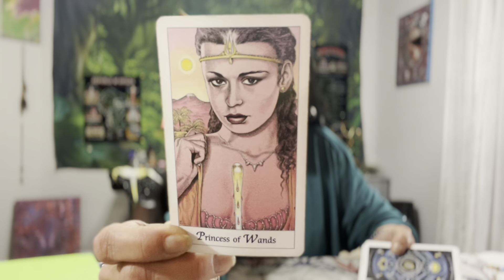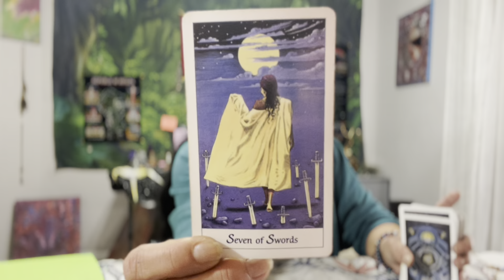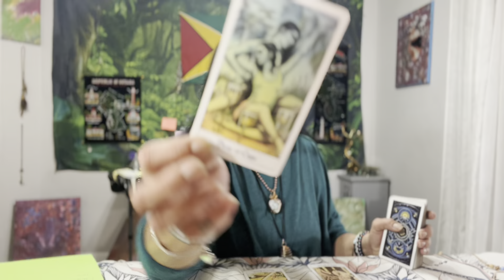Sagittarius, Financial Opportunity🪬☀️🌙✨🧿 12-19 February 2023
**PLEASE Read**